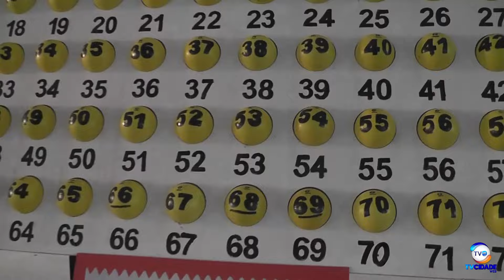TV Cidade Web - Super Bingo de Brejo Santo faz 7 ganhadores e um deles ganha sozinho 200 mil sozinho